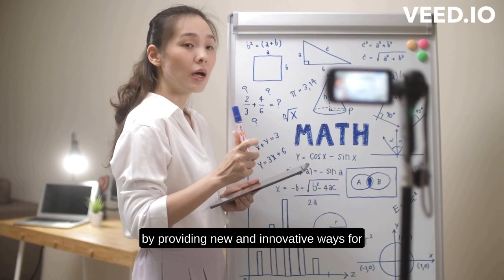Revolutionizing Education: The Definition of Educational Technology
What is Educational Technology?
"Are you ready to revolutionize your teaching and learning practices? 'Revolutionizing Education: The Power of Technology to Transform Learning' is the e-book you've been waiting for. Written by experts in the field of educational technology, this e-book provides a comprehensive overview of the benefits and best practices for using technology in education. Get your copy today and start transforming your classroom!"

"Transform Your Classroom with the Power of Technology:
Get 'Revolutionizing Education' Today!"